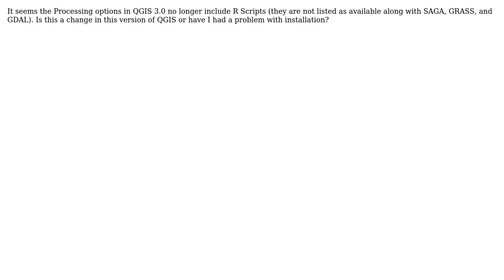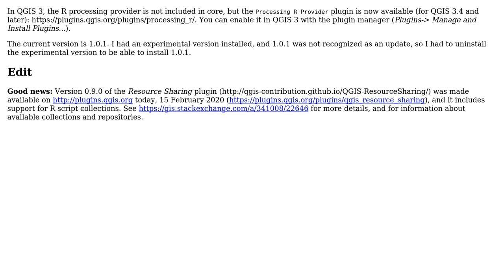GIS: R Scripts in QGIS 3.0? (2 Solutions!!)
GIS: R Scripts in QGIS 3.0?

With thanks & praise to God, and with thanks to the many people who have made this project possible! | Content (except music & images) licensed under CC BY-SA | Music | Images & others | With thanks to user PolyGeo user Jeff user Havard Tveite user csk and the Stack Exchange Network Trademarks are property of their respective owners. You are responsible for your own actions.